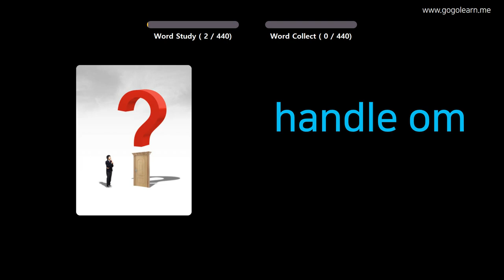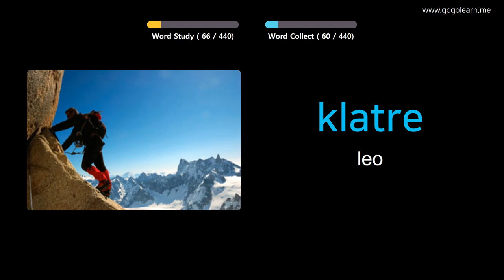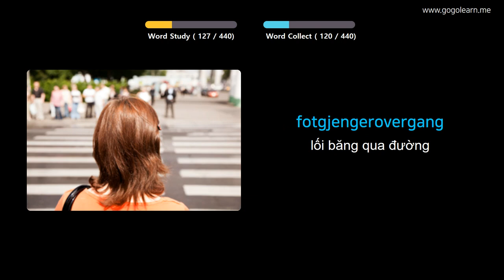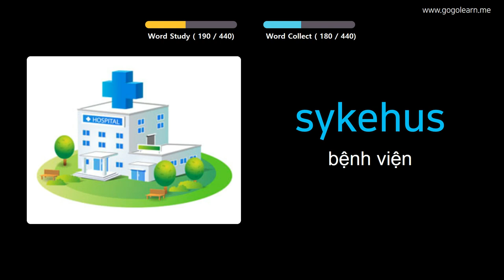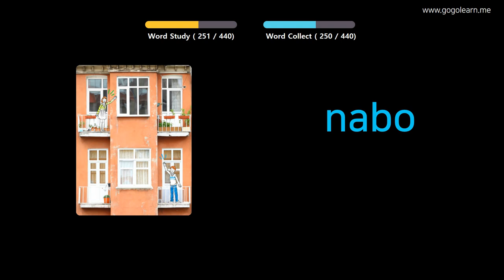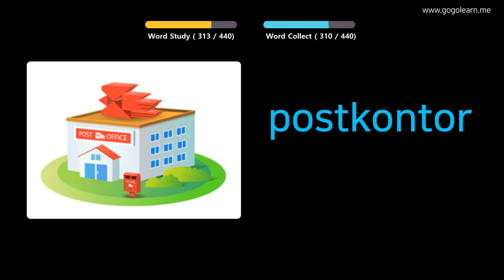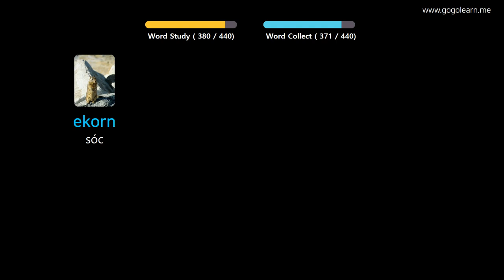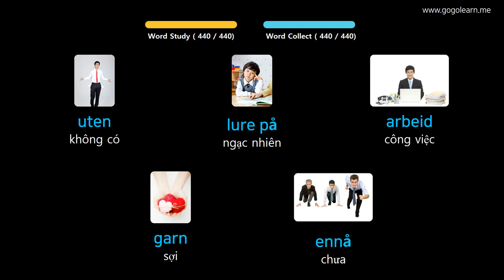Học Tiếng Na Uy Qua Hình Ảnh |Từ Vựng Tiếng Na Uy Cho Sinh Viên | Golearn